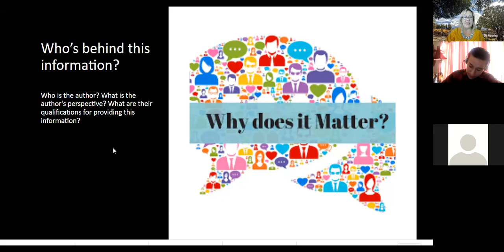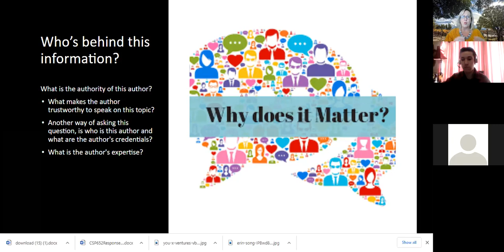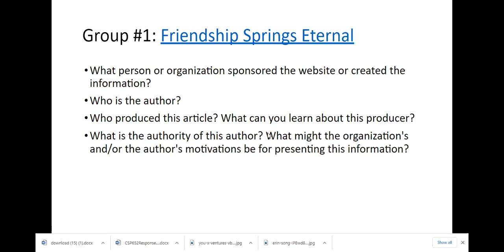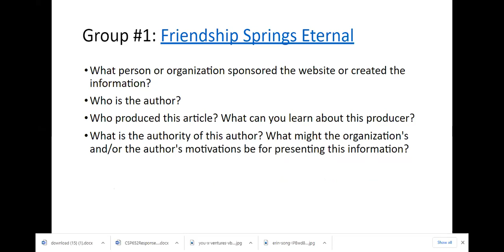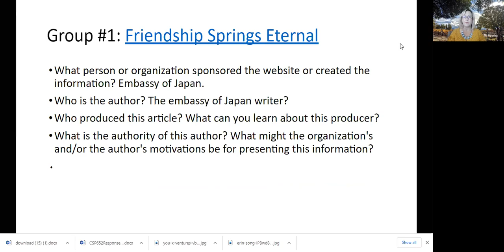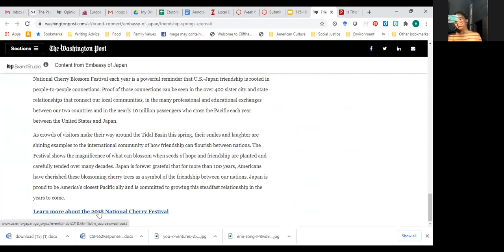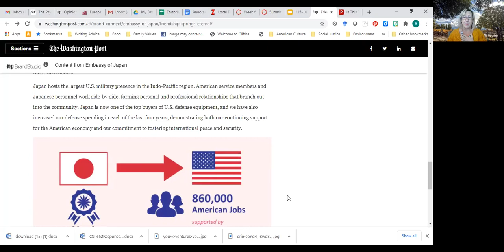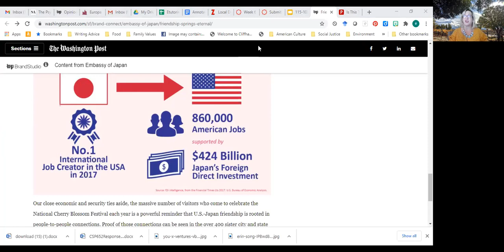Analyzing Friendship Springs Eternal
In part 2 of 10/28 Zoom session, we analyze and discuss how to evaluate who is behind a source.